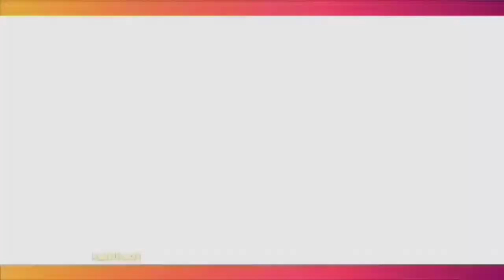Ditanya Soal Status Jomblonya, Ayushita Beri Jawaban Menohok